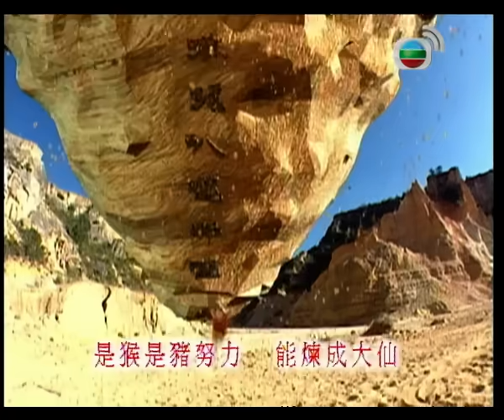យុទ្ធសិល្ប៍ស៊ុនអ៊ូខុង វគ្គ II 19/42 | រឿងភាគហុងកុង និយាយខ្មែរ (Journey to The West II)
TVB រឿងភាគ - យុទ្ធសិល្ប៍ស៊ុនអ៊ូខុង
▶ព្រះសង្ឃម្នាក់ឈ្មោះ Tang Sanzang ទទួលបាន​សិស្ស៣នាក់ Sun Wukong, Zhu Bajie និង​Sha Wujing ហើយក៏ធ្វើដំណើរទៅរកព្រះធម៌នៅទិសខាងលិច។ កន្លងពេលធ្វើដំណើរ ពួកគេជួបប្រទះឧបសគ្គ និងបិសាចជាច្រើន។